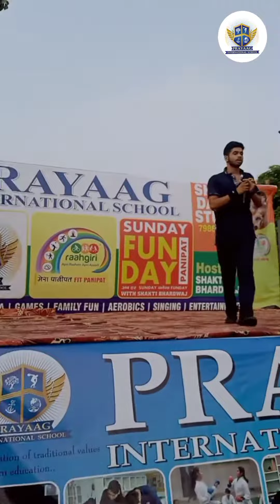Reclaiming Streets for Community Fun | Prayaag International School Panipat | Best School in Panipat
Experience the joy of reclaiming streets and engaging in community leisure activities like music, dance, fitness, and sports during our Raahgiri event held on 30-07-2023. 🎊🏆 Discover why Prayaag International School is renowned as the best school in Panipat, fostering a well-rounded education that emphasizes the importance of physical fitness, creativity, and community involvement. 🏫💪